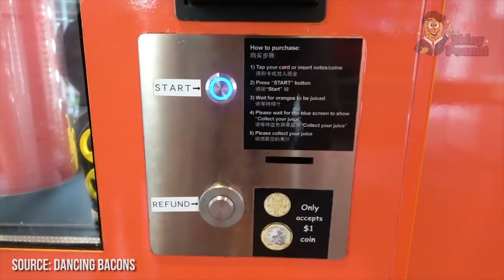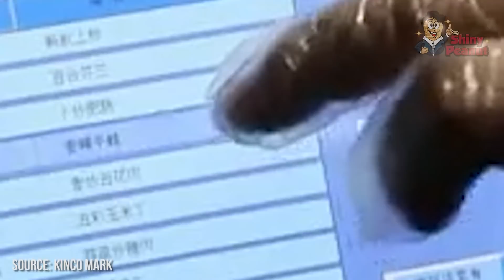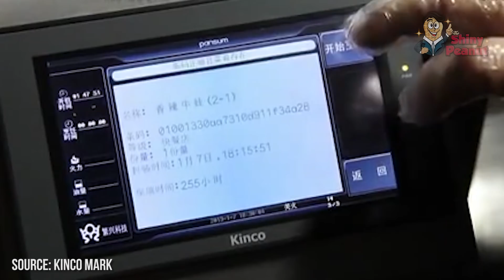Dalam Hitungan Detik, Lihat Apa yang Terjadi Dengan Minuman Ini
Artic Coke merupakan mesin pendingin yang dibuat oleh Perusahaan minuman Coca-Cola yang mulai di uji coba pada bulan juni 2016 di Speedway Convenience Stores di Indianapolis dan Saat ini sedang menguji sekitar 800 unit di seluruh Amerika Serikat.

Pendingin Arctic Coke berbentuk persegi panjang yang mendinginkan botol pada minus 1 derajat celcius, tepat di bawah titik beku. Cara kerjanya sangat mudah guys, tinggal kamu letakkan saja botol di platform unit, lalu tekan tombol dibawahnya maka air yang berada didalam botol akan beku dalam beberapa detik saja.

Gak cuma itu aja masih lagi inovasi canggih untuk menikmati makanan dan minuman kesukaan kamu, dari alat masak otomatis, mesin jus otomatis, hingga pendingin portabel.